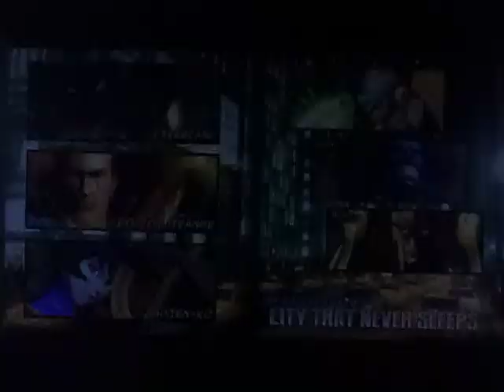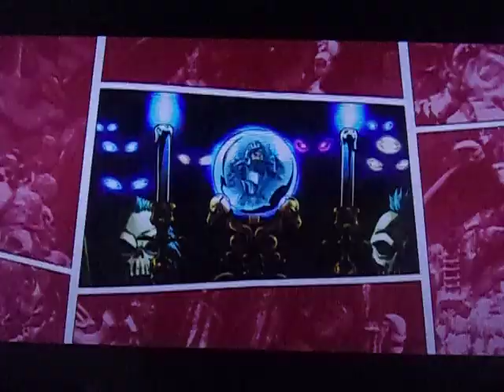UMVC3 FIREBRAND/DR.STRANGE/HSIEN-KO ARCADE MODE